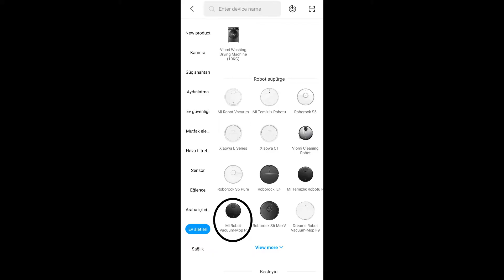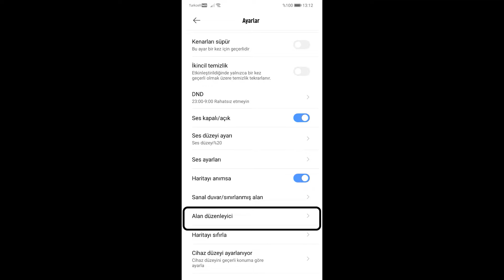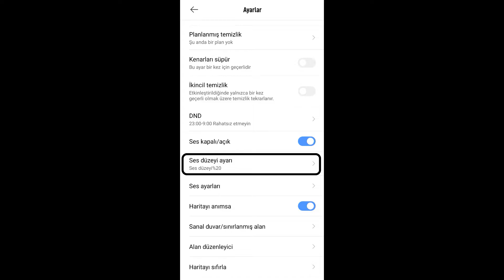AKILLI ROBOT SÜPÜRGE KULLANIM REHBERİ ve BAKIM TEKNİKLERİ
Arkadaşlar merhaba bu videoda sizlere Xiaomi Mi Robot Vacuum Mop Pro'nun temizlik ve bakım rehberini oluşturdum, yorumlarda en çok sorulan ve gözden kaçan detaylarını derledim. Ayrıca bu videodan diğer tüm robot süpürgelerinde bakım ve temizliği için faydalı bilgiler alabileceksiniz.